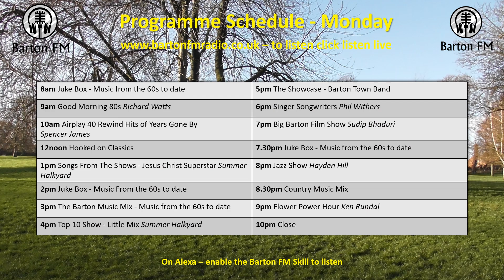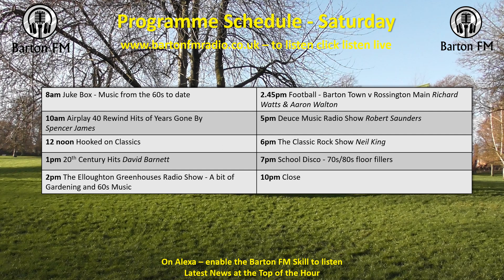Programme Schedules w/c 20 November 2023